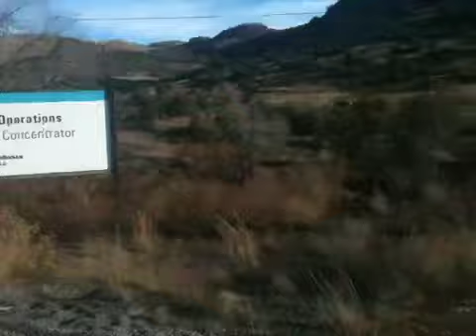131129 Copper Mine Clearing 5 (Ceremony 2)